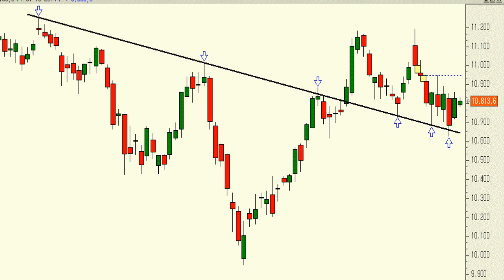Vídeo análisis técnico del Ibex 35, seguimos laterales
Durante la última semana estamos asistiendo a fuertes bandazos tanto al alza como a la baja que de alguna manera nos impiden ver lo que realmente está sucediendo en el mercado.

Y es que en realidad el índice no está haciendo otra cosa que desplazarse lateralmente.